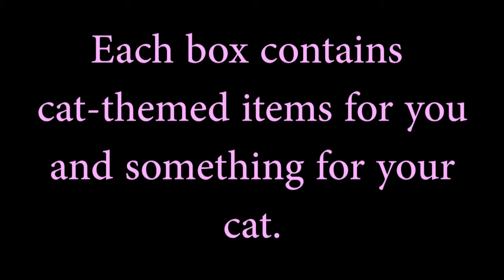CatLadyBox Unboxing | March 2024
We want to thank CatLadyBox for this purrtastic box! CatLadybox is a monthly subscription box for cat lovers. Each box comes with cat-themed items for you and something for your cat. We got a 3 set of containers that you can use for leftovers or crafts. We also got a bright pink hat to brighten up your day. Next was a super soft shirts. The girls got a catnip mushroom and a dragonfly dangle toy. They love the dragonfly! You can get a box by visiting Thanks CatLadyBox!